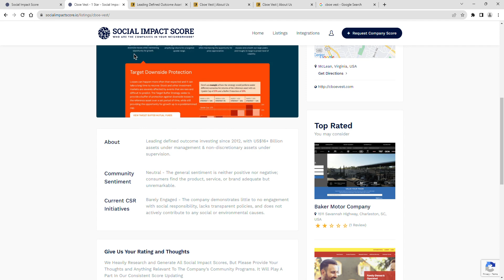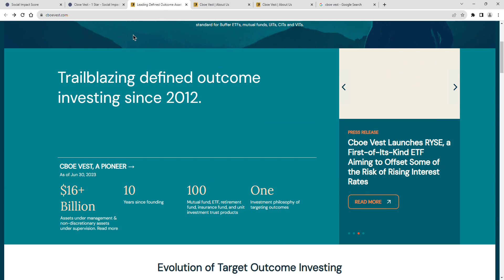Cboe Vest - 1 Star - Social Impact Score